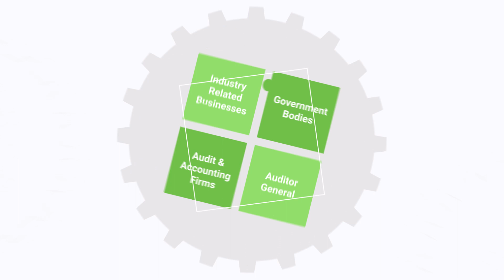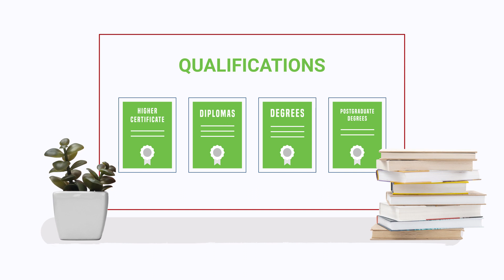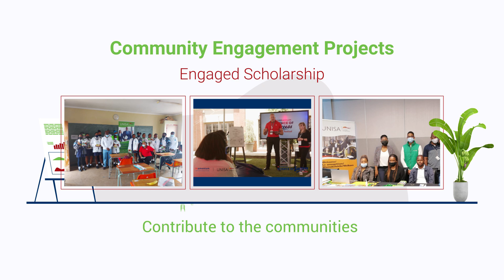Unisa College of Accounting Sciences - Advancing accounting education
College of Accounting Sciences - Contributing to the advancement of transformation of the accounting sector in South Africa, and supporting positive growth in the financial and economic sectors, while advancing accounting education